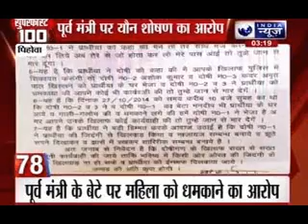India News: Superfast 100 News in 22 minutes on 31st October 2014, 3:00 PM